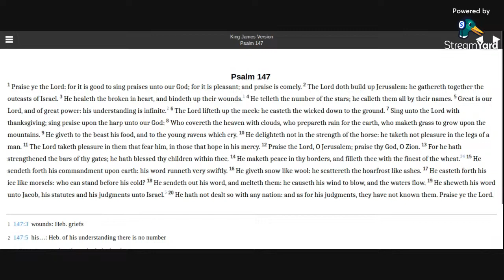Psalm 147 KJV (audio with text)